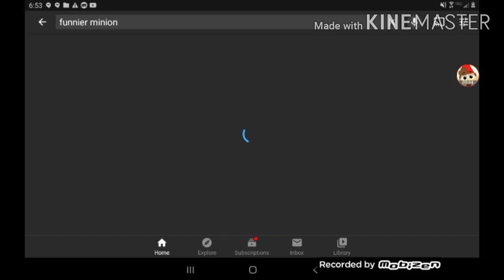FUNNIER MINION IS DEAD